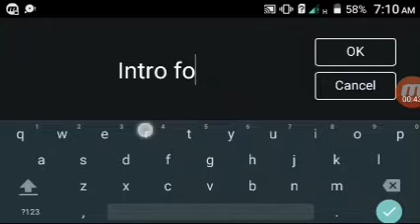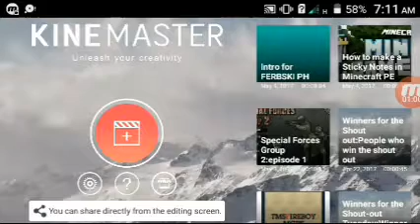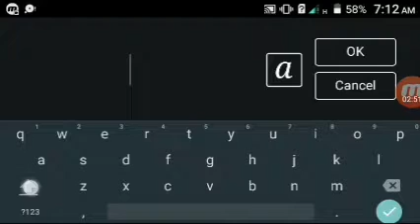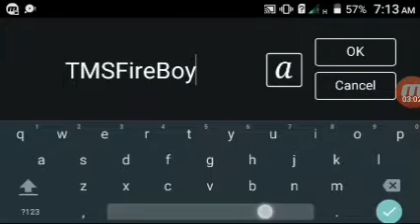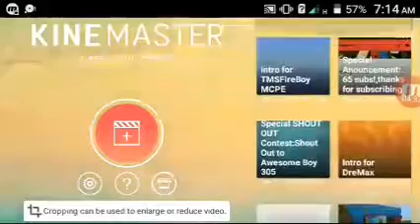👉How To Make a"Simple Intro"for Begginers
Hi guys!TMSFireBoy MCPE is back again and today I'm going to teach ya how to make a simple intro specially for only the Begginers..Enjoy the video😉..